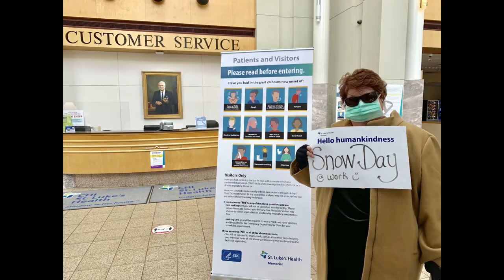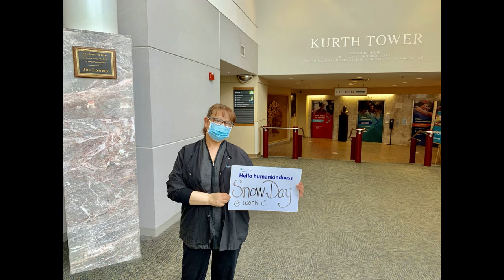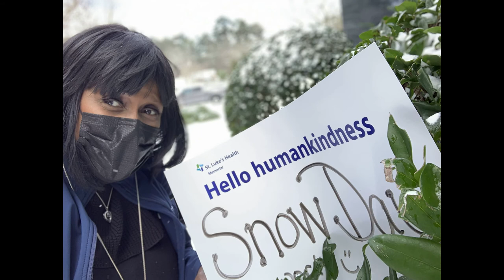SNOW DAY at St. Luke's Health-Memorial (2021)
St. Luke's Health-Memorial may reduce some of its services due to inclement weather but our doors never close. We are open 24/7 facility ready to care of you.
Today we caught up with a few of the folks that worked this Snow Day.
Smile and Thanks for all you do!